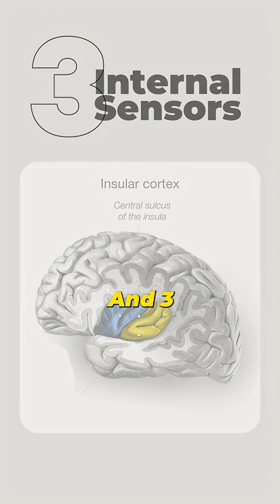How Fighters Flip Momentum Under Pressure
Every great comeback has a turning point. What looks like heart or grit is also explained by neuroscience. Training builds the brain’s ability to sharpen focus, fire effort circuits, and lock in body awareness when the pressure is highest.

You’ll learn:
- How dopamine and noradrenaline sharpen attention and steady motor control under stress
- Why the brain’s effort engine gets stronger the more you train under pressure
- How years of practice sharpen internal signals like breath, timing, and fatigue awareness
- What drills fighters use to build comeback capacity, from pressure sparring to breath control

The best fighters don’t just survive when the moment comes. They take it back.